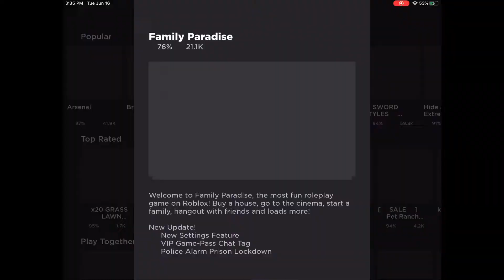Roblox family paradise trolling with no admin commands